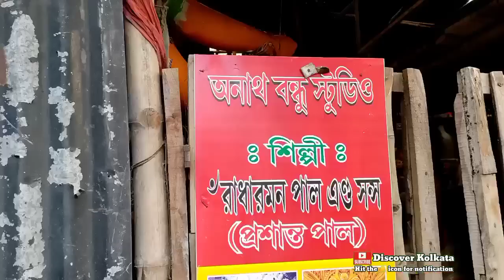Prasanta Pal Studio Final Look🔥 | প্রশান্ত পালের স্টুডিও | Kumartuli durga thakur | Durga puja 2022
Hello Friends,
Today we are going to explore the studio of Sri Prasanta Pal s/o Late Radharaman Pal. His speciality is decorating idol's ornaments & decoration completely with clay. We present some amezing idol made by Prasanta Pal & organise an interview with him.